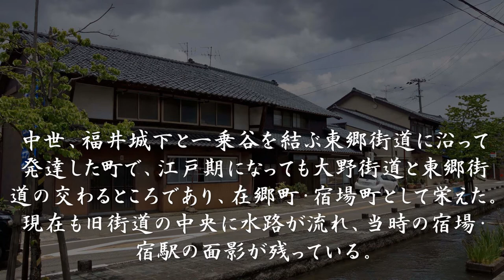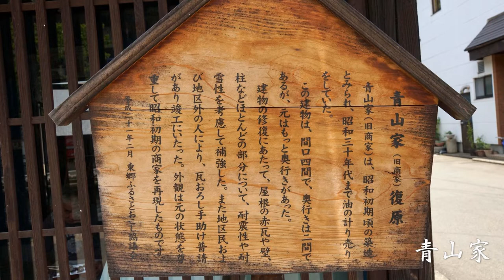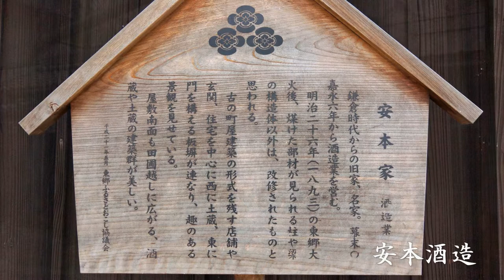古い町並 福井市東郷二ヶ町 福井県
福井市東郷二ヶ町は 福井市の南東部、九頭竜川支流の足羽川下流南側に位置する。
江戸期は福井藩領で、村高は「正保郷帳」では１，５９８石余。「元禄郷帳」では上東郷村・福田村を分離し、村高は１１８石余、「天保郷帳」も同高。「旧高旧領」１０３石余。
福井城下と一乗谷を結ぶ東郷街道に沿って発達した町で、南方に槇山城跡があり、朝倉氏時代より慶長５年(１６００)の廃城まで、東郷はその城下町として発達した。
廃城後も大野に至る大野街道と東郷街道が交わるところであり在郷町・宿場町として栄え、東郷町とも称され、街道沿いには商家が軒を並べ、この付近唯一の町場であった。
現在も街道の中央に水路が流れ、当時の宿場・宿駅の面影が残っている。町家の形態は平入・妻入り・中２階建て・２階建てで、袖壁を備えた家、妻側を真壁にして骨組を綺麗に見せている家などバラエティーに富んだ町並を展開している。
短い距離の探索だったが、その間に二軒の造り酒屋さんが健在だったのには驚いたと同時に頑張ってねと願わずにはいられなかった。